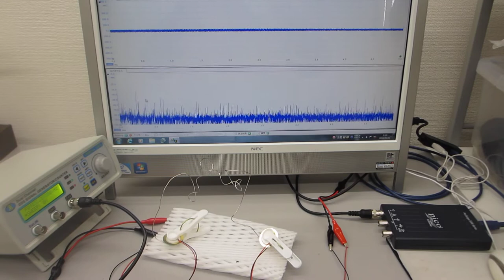低周波の共振現象と、高周波の非線形現象による、超音波伝搬特性テスト